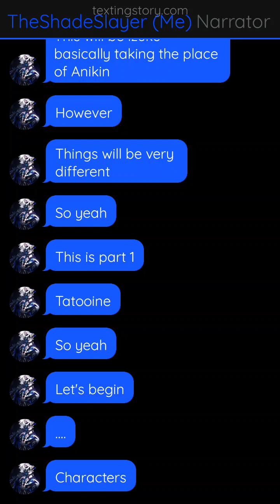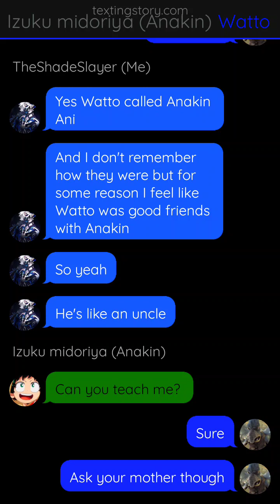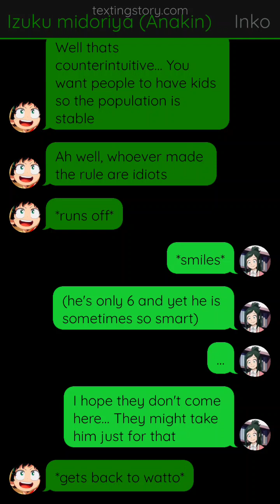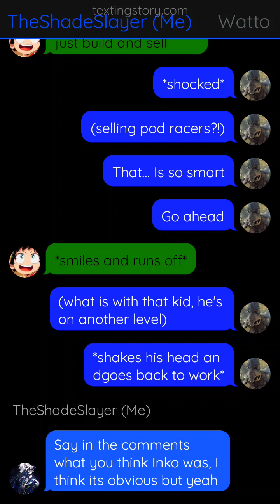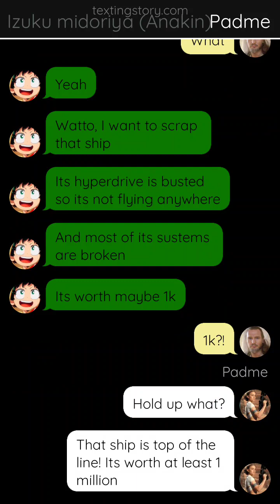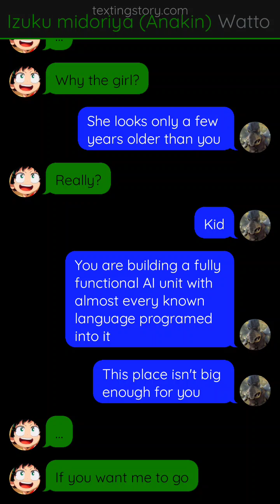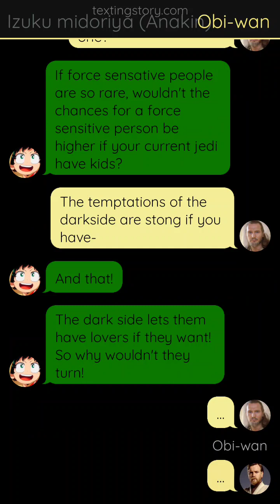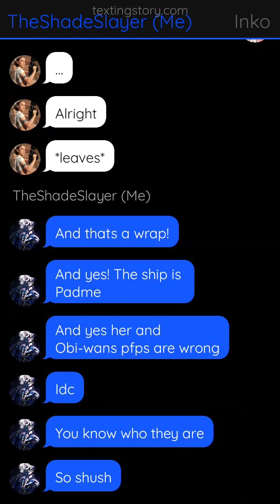Star Wars Izuku part 1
Texting story app used : TextingStory.com